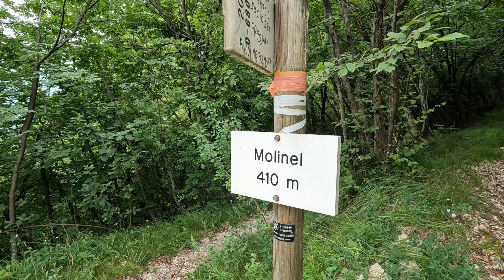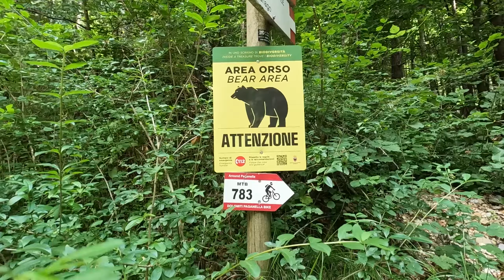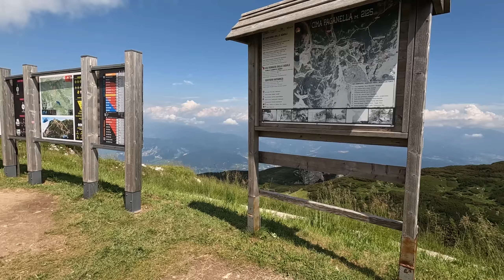Výstup na Paganellu ze Zambany